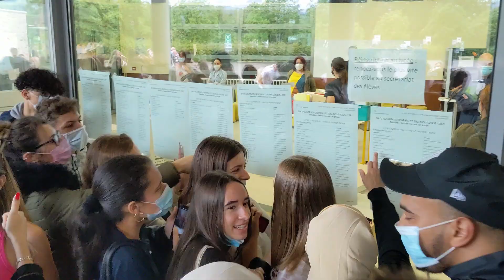Résultats bac Lons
Ce mardi 6 juillet au matin... les lycéens sont venus chercher leur sésame !